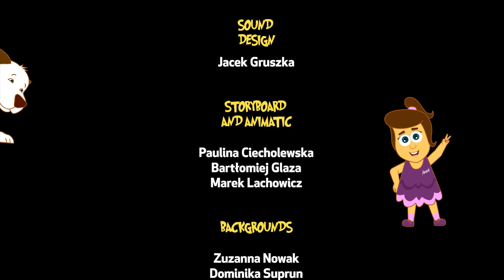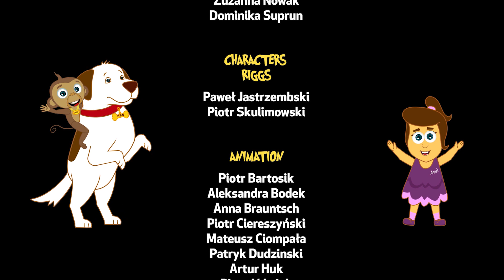ESPECIAL DE PÁSCOA! PINTANDO OVOS COLORIDOS! e Mais Músicas Divertidas Para Crianças | Annie e Ben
E PÁSCOA! Vamos encontrar os ovos e brincar na terra do coelho da páscoa! Com o Mango e mais músicas divertidas para crianças.

Se você gostar do vídeo, clique no botão like e nos diga o quanto você gostou nos comentários!